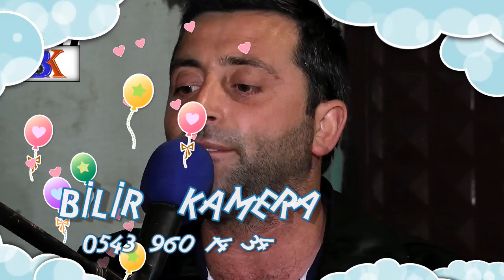SEFER MEHMET TANIK - DEM BABA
BİLİR KAMERA - HALİL BİLİR - 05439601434